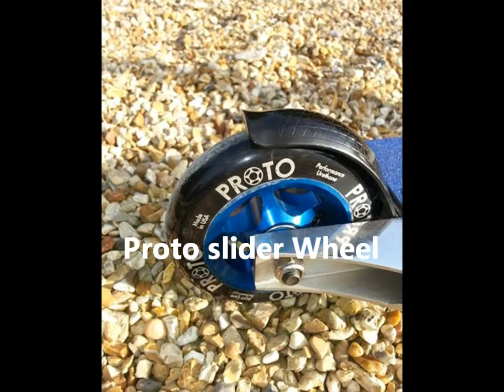Scooter Check August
Rates